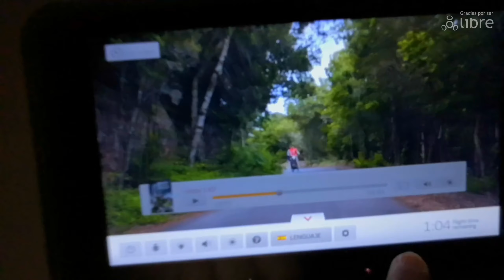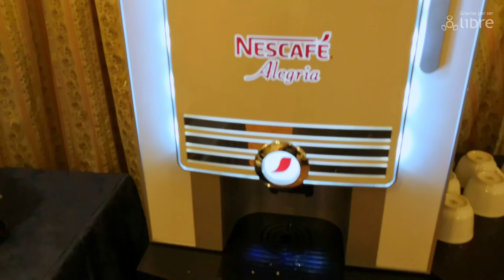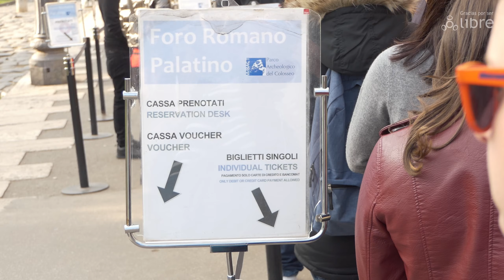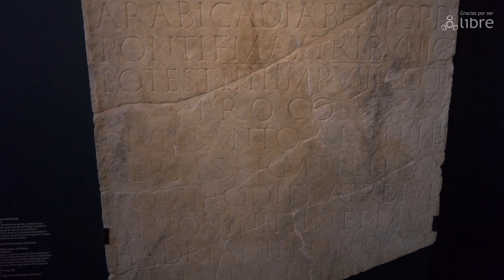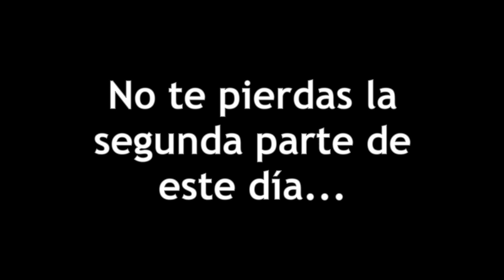El Coliseo Romano - Día 1 primera parte (Roma 2018)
Mi viaje por Roma en noviembre de 2018

En este video:
00:00 - Bienvenida
01:04 - Vuelos a Roma
02:48 - Llegada a Roma
04:11 - Hotel en Roma
05:07 - Primera cena en Roma
05:58 - Caminando hacia el Coliseo
06:45 - El Coliseo

** Da manita arriba!
** Pícale a la campanita!

-- GRACIAS POR SER LIBRE --